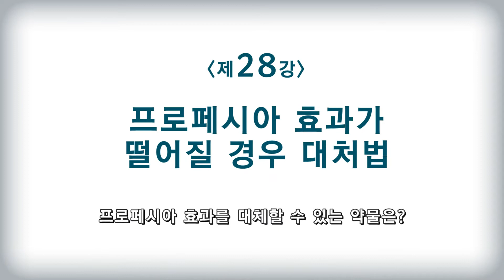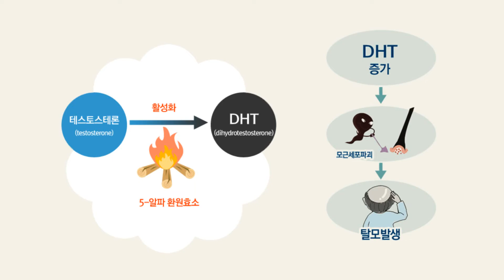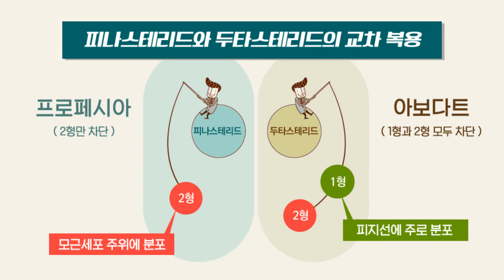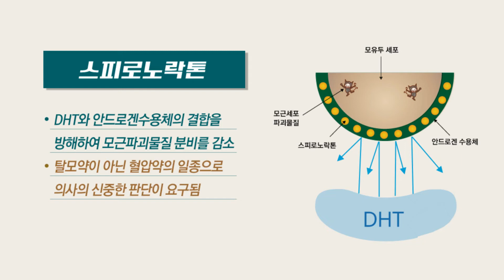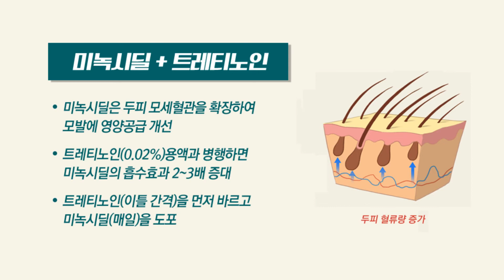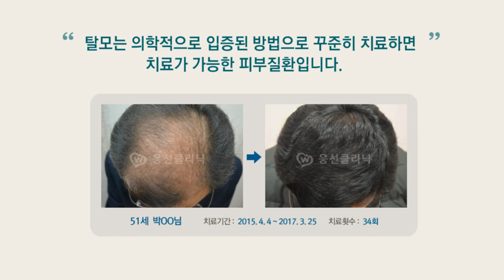(28강) 프로페시아 효과가 떨어질 경우 대처법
프로페시아를 복용하면서 처음보다 점점 효과가 떨어진다는 분들이 계세요~
이는 나이가 들면서 앞머리와 정수리 부위의 DHT 민감도는 증가하고 모발성장 유전자의 기능은 저하되기 때문입니다.
그렇다면 프로페시아 효과가 점점 떨어질때 대처할 수 있는 방법은 무엇일까요? 동영상을 통해서 그 방법을 알아보겠습니다.